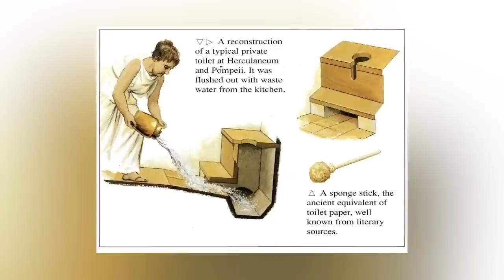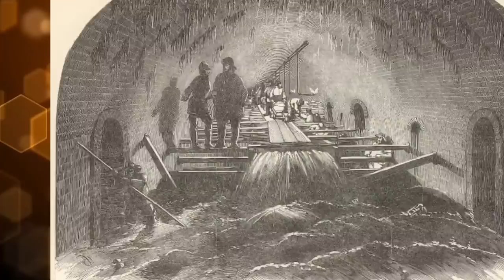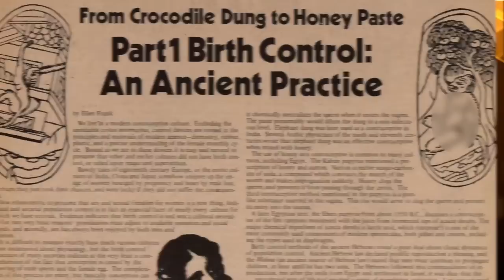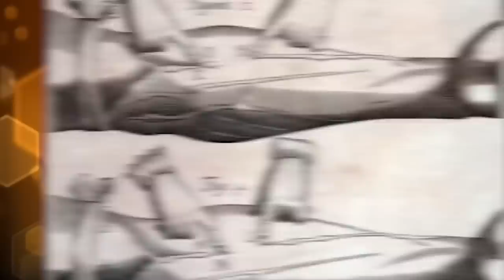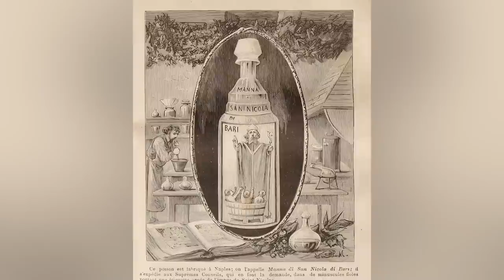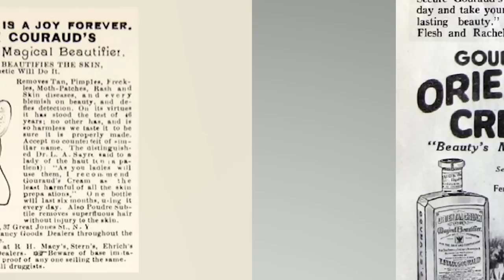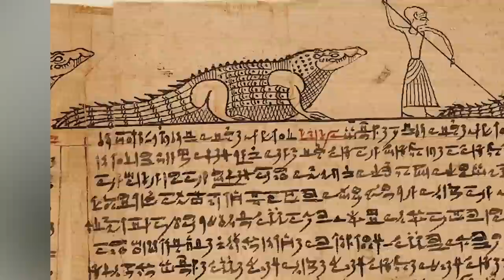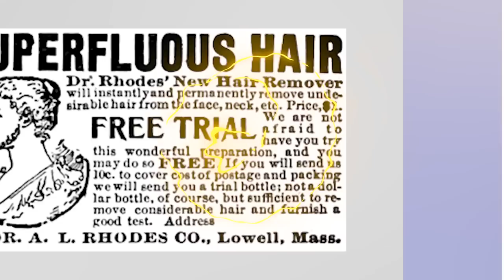The Evolution of Hygiene Throughout History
Back in the Victorian era, cosmetics were extremely dangerous! Thing is, we didn't know JUST how bad these household products truly were. How did Ancient Egyptians create eyeliner? What were toilets like in Ancient Rome? Join us today on Bumblebee Elite as we count down our The Evolution of Hygiene Throughout History!

Editors:
🍯Garreth Arenburg-Duchesne